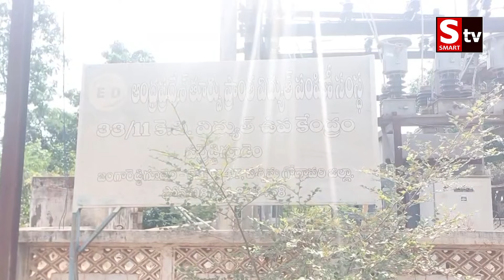Smart tv Local || విద్యుత్ సబ్ స్టేషన్ లోనే రాసలీలలు || అసభ్యకరరీతిలో అడ్డంగా దొరికిన ఉద్యోగి